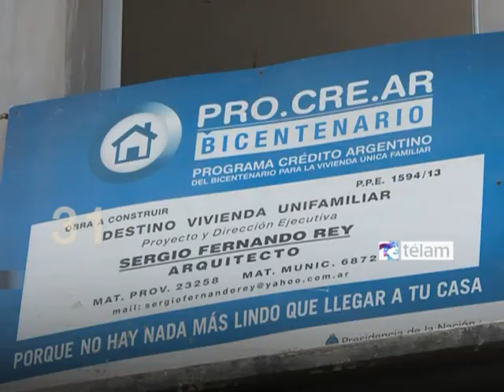Noticias en 60 segundos